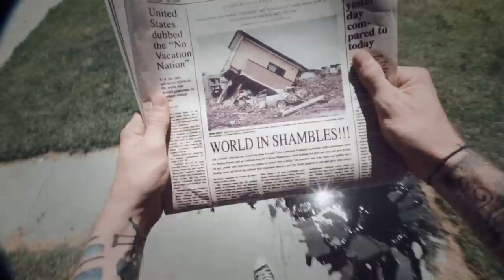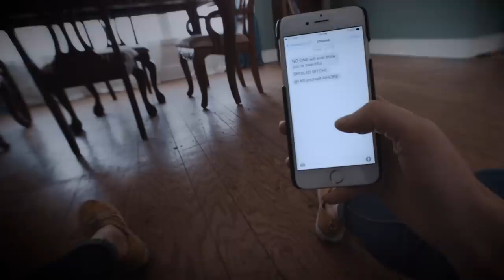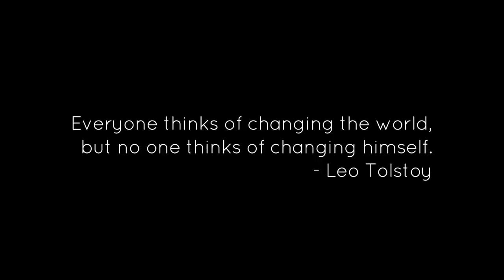Machine Gun Kelly - A Little More (Explicit) ft. Victoria Monet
Machine Gun Kelly’s new album “General Admission” Out Now!